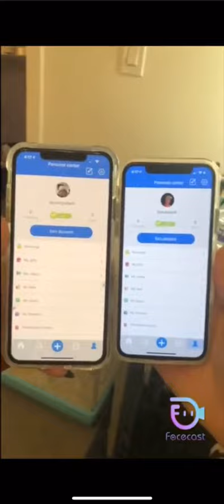Lauren Godwin 💙 go check out “FaceCast” it’s so lit🖤🔥LaurenGodwin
go check out “FaceCast” it’s so lit🖤🔥